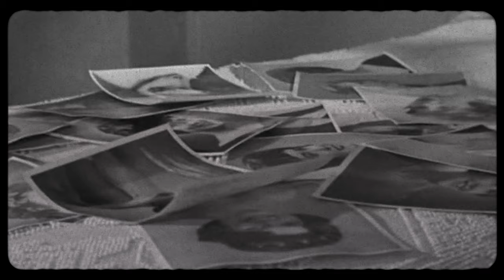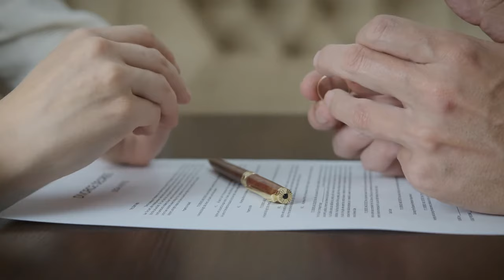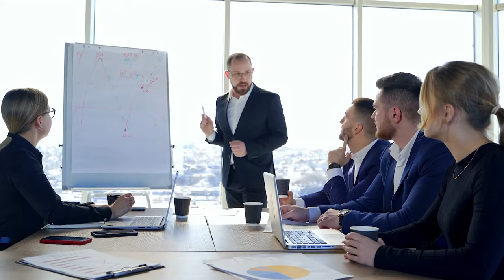Martin Milner TRAGICALLY DIED After He Revealed The Truth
Life story of Martin Milner. Martin Milner, the classic American heartthrob of the hit TV shows "Route sixty-six" and "Adam-twelve", embodied the wholesome all-American image. From humble beginnings in Detroit to the glitz and glamor of Hollywood, Milner became a household name. Yet,  off-camera, his life was a turbulent sea of hidden battles, personal tragedies, and remarkable resilience. Join us as we delve into the triumphs and hidden struggles of Martin Milner, a man whose journey was as captivating as the characters he portrayed..